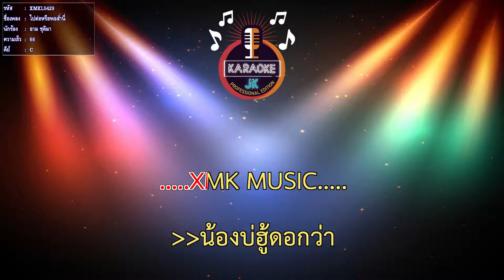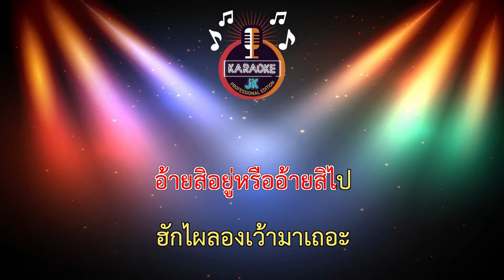ไปต่อหรือพอส่ำนี่ (68-C) - อาม ชุติมา【 Cover By คาราโอเกะดนตรีสด 】